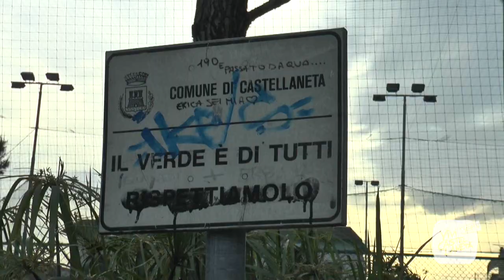VILLA DEI CIGNI, "DAL SOGNO AL SEGNO": LA LEZIONE DI CIVILTÀ DEL GRUPPO SCOUT CASTELLANETA 1